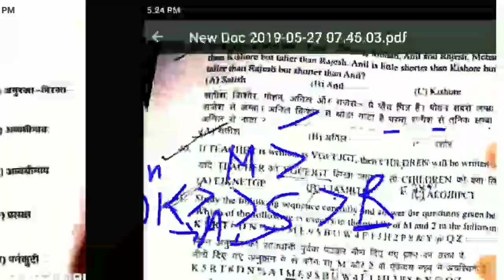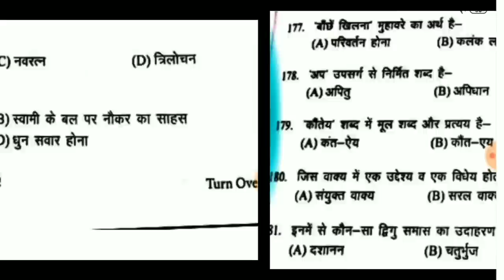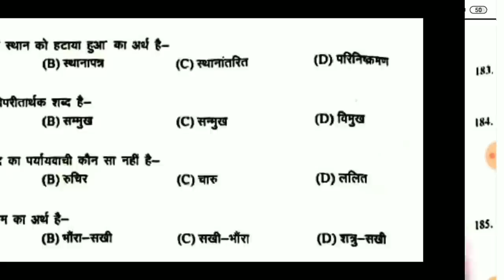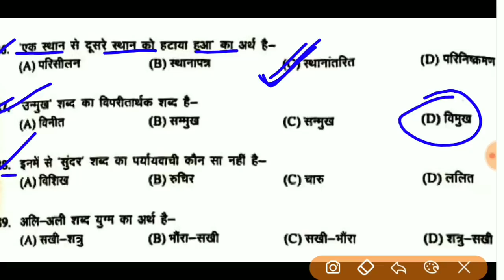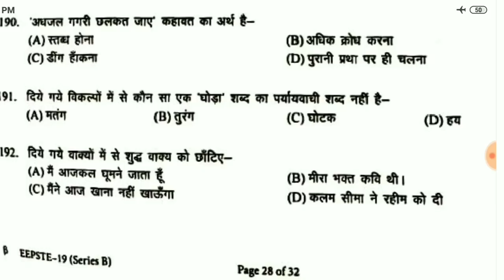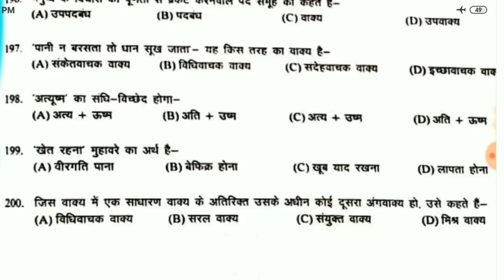BSTC Answer Key 2019//BSTC Answer Key Hindi 2019// पूरे 30 प्रशन सॉल्यूशन के साथ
BSTC Answer Key 2019//BSTC Answer Key Hindi 2019// पूरे 30 प्रशन सॉल्यूशन

REASONING part 2 BSTC answer key